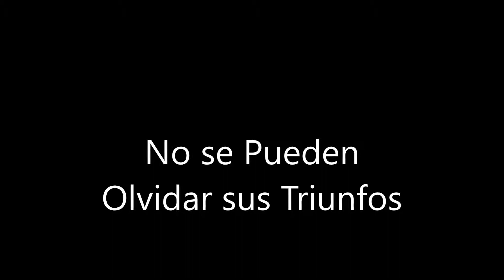JULIAN ARREDONDO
Bienvenidos al Portal Informativo de Ciclismo y todas sus modalidades a nivel Municipal, Regional, Nacional e Internacional.